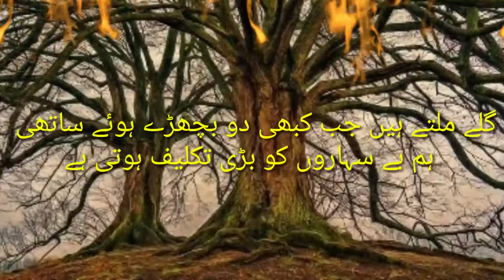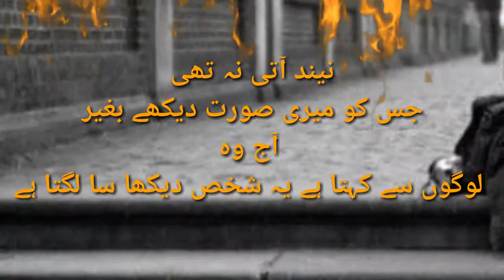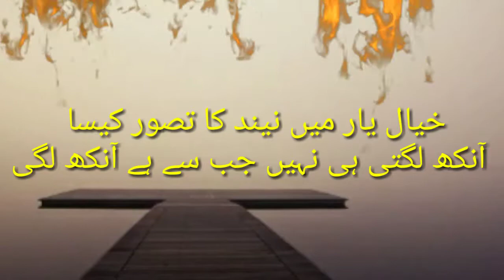Heart Broken Sad Poetry!!Dil cheer dene wali Ghamgheen urdu Shairy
Sad poetry Toote dil walun k liye khaas sher